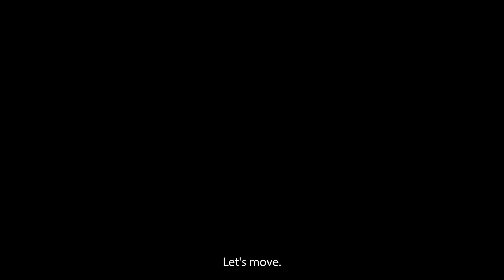Official Amelia Sky #1-4 |We Survive| Final Kickstarter Teaser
A New Year means A New ”We Survive” Issue #1-4 Final Kickstarter Teaser is here!

Come Together or Get Torn Apart with the
Amelia Sky  #1-4 Kickstarter Live Now!

Series Synopsis: This sci-fi/horror series chronicles the life of Amelia Sky, a young girl who awakens in a post-apocalyptic world with no memory of who she is or where she came from. Along her journey of self-discovery, she finds that she holds extraordinary abilities that could save the human race from extinction from the invasion of a species from the beginning of the universe.

Writer/Co-Creator: Jermaine M. Boyd
Artist/Letterer/Co-Creator: Martina Niosi @martina.n_
Editor/Kickstarter Consultant: Brittany Matter @brittanymatter
Video Co-Editor: Steffanie Graves